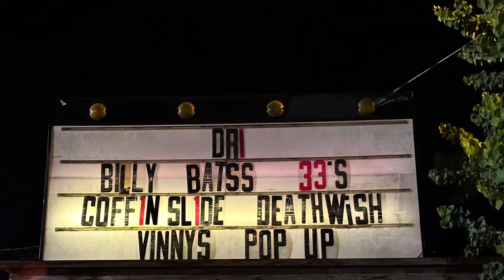D.R.I. (Dirty Rotten Imbeciles) 40th LIVE Full Set - September 17, 2023 - Tin Roof - Charleston, SC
D.R.I. from Houston, TX perform at the Tin Roof in Charleston, SC.

Setlist (fast forward to the time listed to find a song):

00:00 - Soundcheck
01:18 - The Application
05:13 - Hooked
08:00 - How to Act
09:10 - Commuter Man
11:18 - Probation
15:09 - Wages of Sin
17:20 - Dry Heaves
18:32 - Nursing Home Blues
23:23 - I'd Rather Be Sleeping
24:33 - Yes Ma'am
26:25 - The Explorer
28:03 - Karma
31:00 - Think for Yourself
35:46 - Acid Rain
39:30 - Violent Pacification
44:57 - Argument Then War
47:45 -Against Me
51:08 - Couch Slouch
53:02 - Who Am I
53:50 - Slumlord
55:38 - Dead in a Ditch
56:27 - Suit & Tie Guy
1:00:40 - Manifest Destiny
1:03:33 - Syringes in the Sandbox
1:06:57 - Thrashard
1:10:28 - Abduction
1:14:48 - I Don't Need Society
1:16:37 - Beneath the Wheel
1:22:20 - The Five Year Plan

***Note***I do not receive anything for my videos. My only purpose is to share great life experiences with everyone. I do this for the love of the music, to contribute a little something to my local live music community, and to document some of the punk and metal in the Charleston, South Carolina music scene.